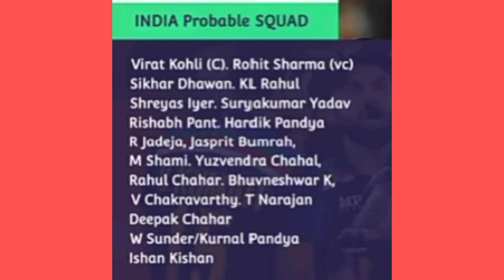ICC T20 World Cup 2021: India 21 members Team squad for t20 world cup 2021 t20 world cup # India t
In this Channel you can see Any news about cricket
fottbool kabba. Sport learn Cricket news video
sport learn
sport news
sport video
sport learn

# t0
# Niraj kumar

Disclaimer_

thanks.